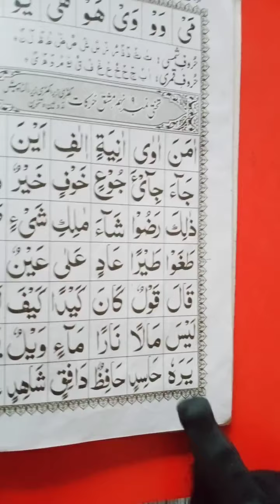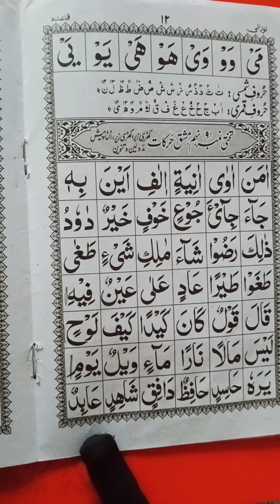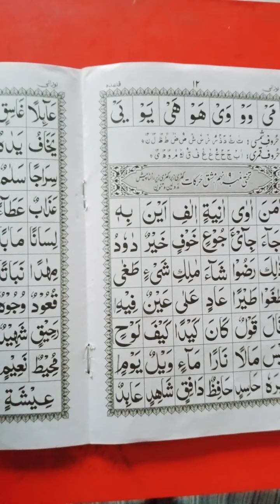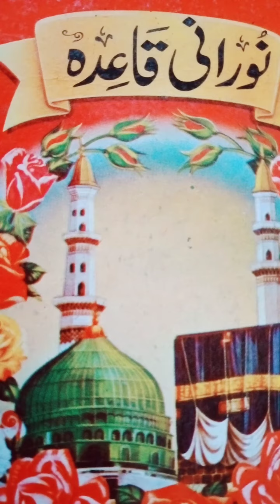Nazra Quran for 9 December lessons. 2 class